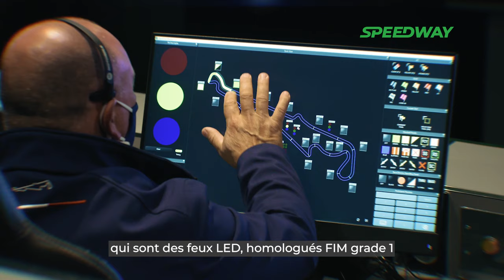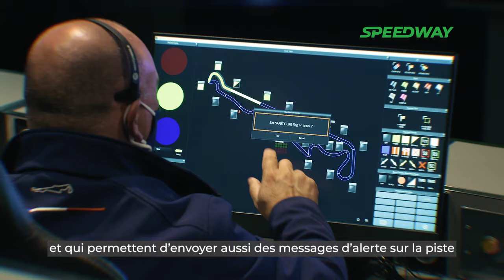Bol d'or 2023 : Les coulisses d'une course d'endurance moto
Bienvenue dans cette vidéo captivante qui vous plongera au cœur de l'immersion totale dans le monde de la course d'endurance moto lors du légendaire Bol d'Or. Dans les prochaines minutes, nous vous emmènerons à la découverte des coulisses de cet événement épique, vous permettant ainsi de vivre une expérience unique en explorant l'envers du décor de l'une des courses les plus exigeantes et passionnantes au monde. Préparez-vous à découvrir les secrets, les défis et l'adrénaline qui font du Bol d'Or une expérience inoubliable pour les pilotes, les équipes et les passionnés de moto.

Une course de 24 heures à moto, c'est un défi sportif pour les pilotes mais c'est aussi un véritable challenge pour les équipes d'organisation !
Dans cette vidéo, Camille nous emmène à la découverte des coulisses du Bol d'Or 2023 sur le Circuit Paul Ricard au Castellet.

Au programme :

1. Découverte du tracé du circuit Paul Ricard
Dans cette première partie de notre exploration du Bol d'Or, nous allons vous emmener à la découverte du tracé du circuit, un élément fondamental de cette course d'endurance moto emblématique. Découvrez pourquoi le circuit du Bol d'Or est bien plus qu'une simple piste.

2. Visite de la direction de course
- Stéphane Clair - Directeur Général du Circuit Paul Ricard
- André Rey - Directeur Sportif du Circuit Paul Ricard
- Thierry Dostes - Chef des Opérations du Circuit Paul Ricard
- Dorian Rainaud - Racing Manager In&Motion
- Steven Neumann - Racing Manager Pirelli
- Damien Saulnier - Patron du SERT

3. Visite des stands et des paddocks
- Le team KWT
- Le SERT (Suzuki Endurance Racing Team)
- Le Stand Pirelli

4. Séance de dédicaces avec les "influenceurs" moto

5. Interview de nos 3 pilotes
- Guillaume Raymond
- Enzo Boulom
- Grégory Leblanc

3, 2, 1 : c'est parti ! 🚦